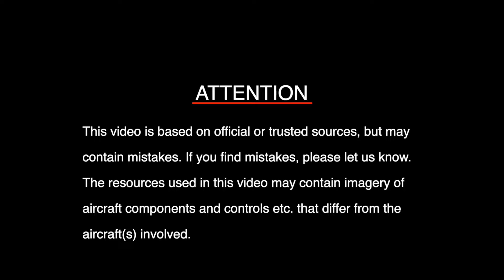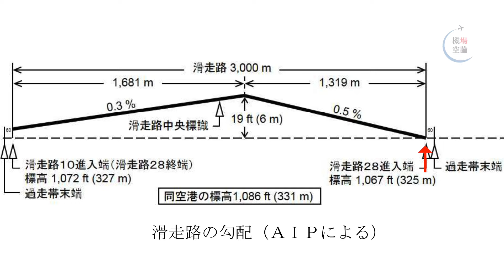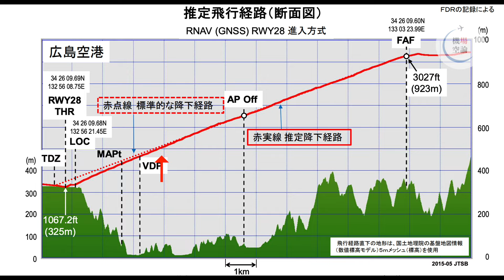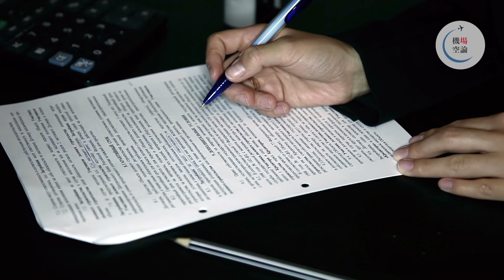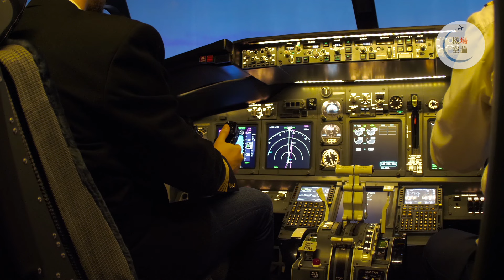【解説】アシアナ航空162便 着陸失敗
2015年4月14日。韓国、仁川空港から広島空港へ向けて飛行していたアシアナ航空162便。滑走路直前。機長は滑走路を視認できず着陸やり直しを始めたものの、滑走路手前に着地。設置されていたアンテナを破壊し、滑走路脇の草地に停止しました。なぜ着陸に失敗してしまったのでしょうか。今回はアシアナ航空162便の着地失敗について、調査報告書をもとに解説します。

そのほかの使用素材はチャンネルの概要欄をご覧ください

▼チャプター
00:00 事故の概要
01:16 アシアナ航空162便の概要
02:14 事故の2分前まで
05:38 事故発生まで
10:33 なぜ事故は起こったのか
13:30 事故を受けての勧告